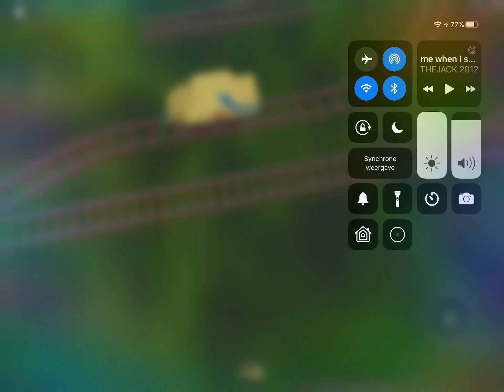The tmr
In this vid I will show you evrything in the tmr